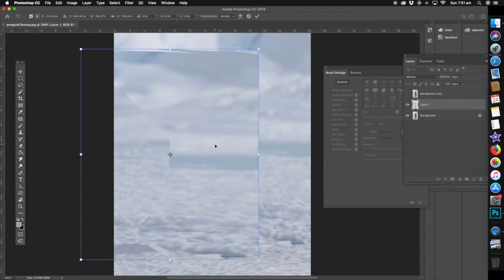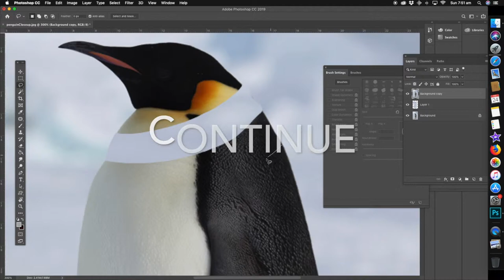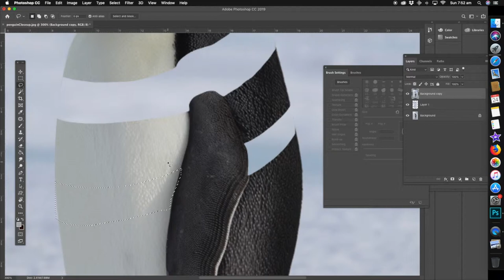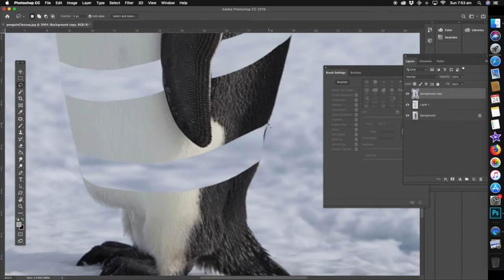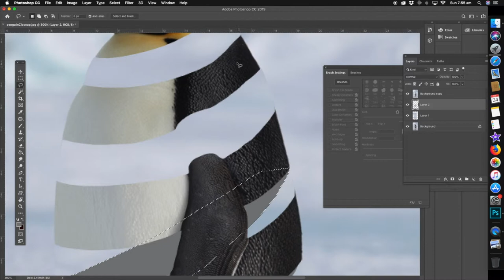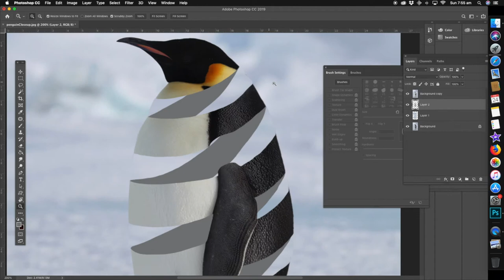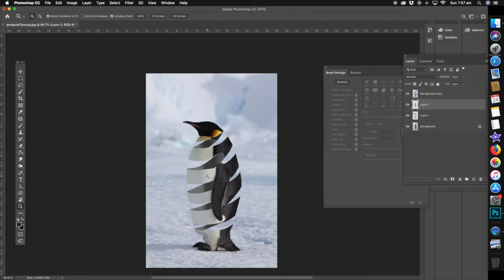Photoshop Tutorial for Beginners -How to create the coil effect in Adobe photoshop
Youve seen this before and now im showing you how to create the effect in easy steps.
Photoshop Fun
Photoshop compositing.
Photoshop Manipulation Tutorial
Photoshop tutorials
Products that help my business
Adobe
Photoshop
Imac
Apple
Wacom
Google